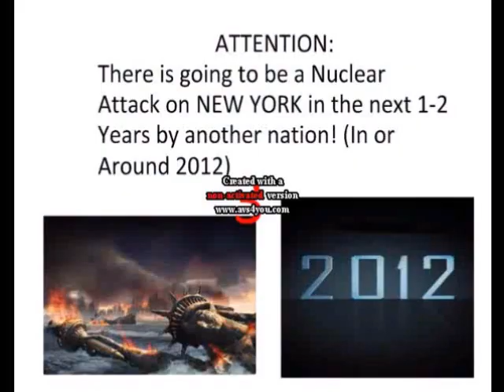THERE IS GOING TO BE A NUCLEAR ATTACK ON NEW YORK!